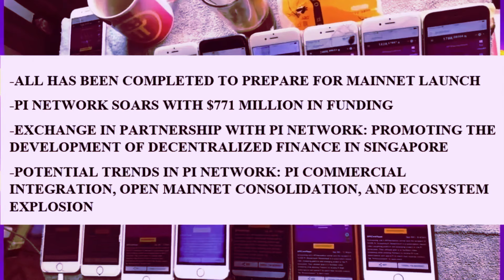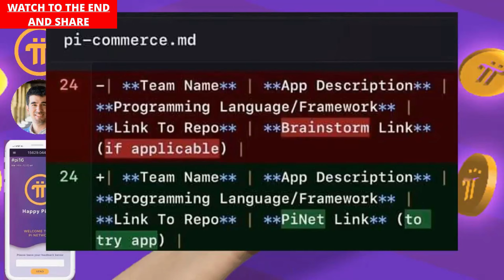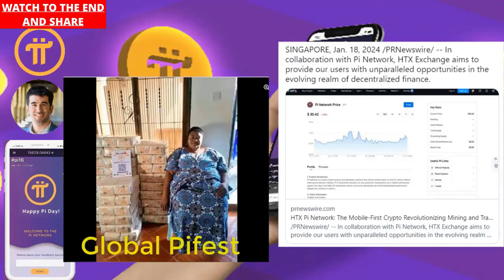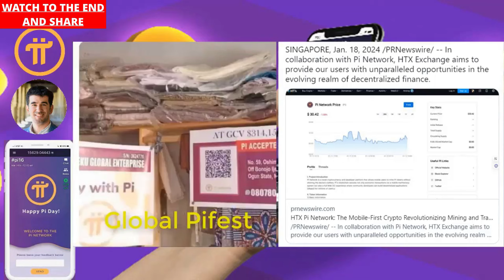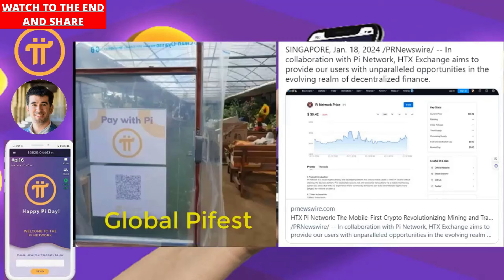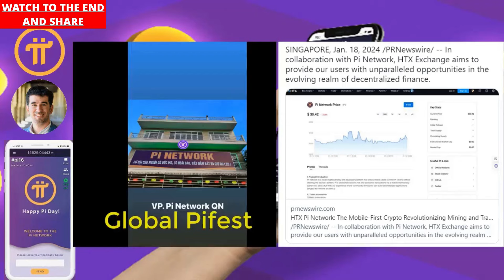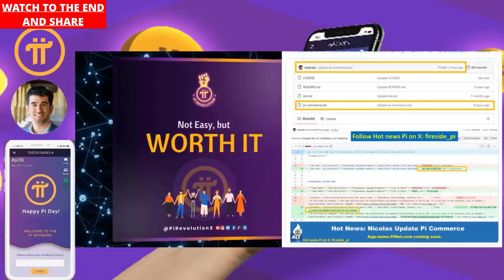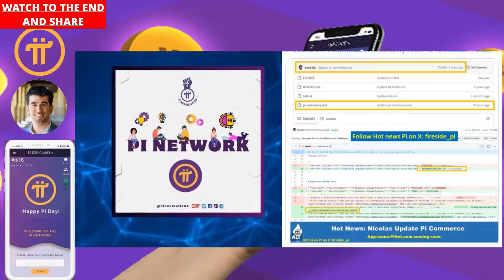PI NETWORK Miners Shocking Truth About Lunching Pi Mainnet / prepare for mainnet launch